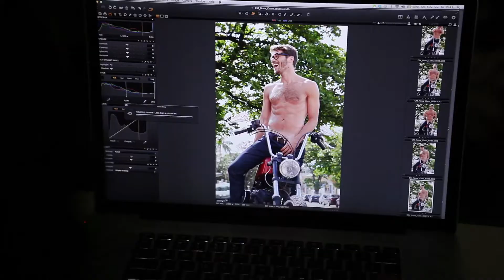Gui Costa é o Gato de NOVA da edição de dezembro/2013